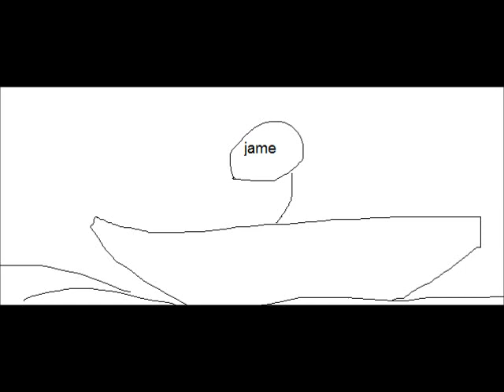gondola crash in venice - a documentary